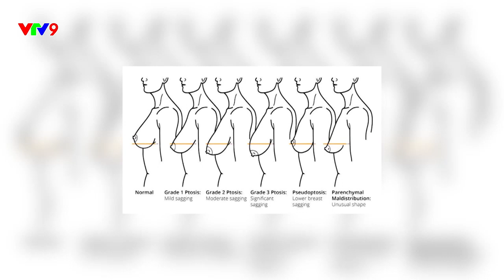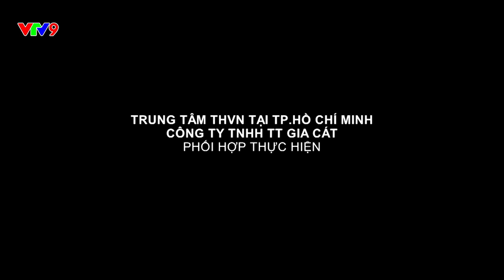Nhan sắc mới - Khởi đầu mới (Mùa 2) | "Trùng tu" vòng 1 - Khách mời diễn viên Đào Vân Anh | VTV9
Nhan Sắc Mới - Khởi Đầu Mới (Mùa 2) phát sóng 17:35 Chủ nhật hàng tuần trên kênh VTV9